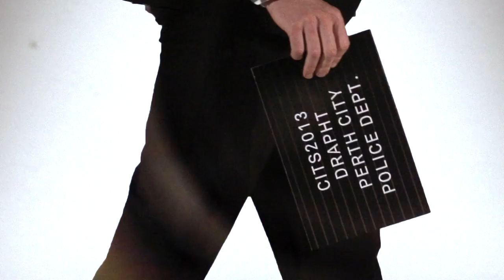Bliss n Eso, 360, Drapht, Seth Sentry & Pez: RESERVOIR DOGS (Trailer)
BLISS N ESO - RESERVOIR DOGS (Feat. 360, Pez, Seth Sentry & Drapht)